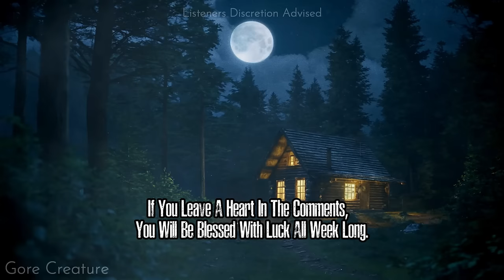22 Absolutely DISTURBING Folklore Encounters (COMPILATION) | VOLUME 2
22 Absolutely DISTURBING
Folklore Encounters (COMPILATION) | VOLUME 2